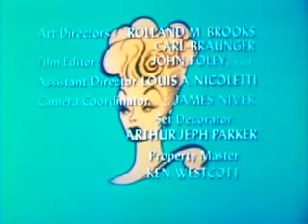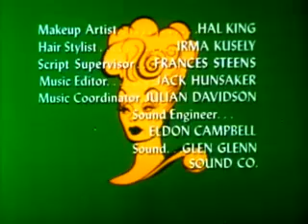The Lucy Show: The Babysitter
The Lucy Show features Lucille Ball, the "First Lady of Television" at her best. Throughout the many shows, look for guest appearances by Carol Burnett, John Wayne, Vivian Vance, Milton Berle, George Burns, Ed Begley, Paul Winchell, Phil Silvers, Mel Torme, Tennessee Ernie Ford, Jim Nabors, Don Rickles, and more.